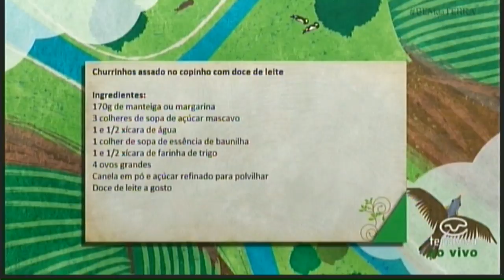Cozinha da Lou no Terra Viva da Band 23 Fev 2018